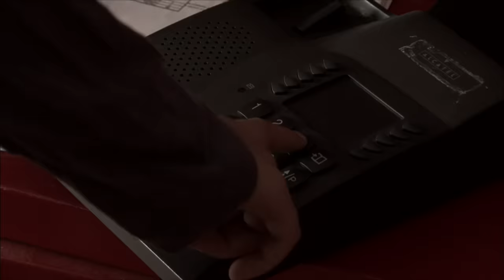De disparition à meurtre : l’affaire du couple Virey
Le 28 juin 1996, Jean-Pierre, 11 ans, garde son petit frère de 3 ans quand leurs parents appellent pour dire qu'ils auront du retard. Ils ne reviendront jamais et la police retrouve leur voiture et les corps du couple dans un lac quelques semaines plus tard. La piste de l'accident semble évidente si ce n'est que la femme présente des traces de strangulation.

Productions Tony Comiti. Auteur : Vannessa Néhme. -